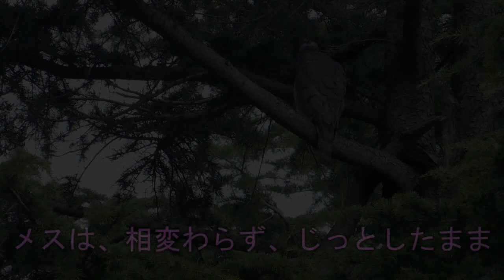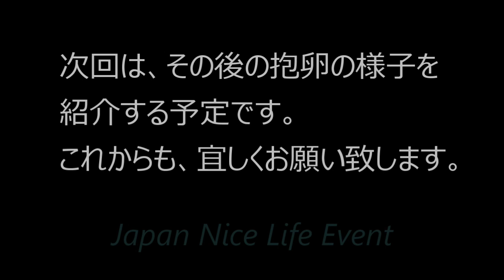オオタカ観察記 オスとメスの仕草の違い Goshawk couple 2021年4月2日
オオタカのオスとメスとが並んでいるところに遭遇。
オスとメスとの行動の特徴が比較できてよくわかる動画が撮れたので紹介します。
なお、前回の作品で紹介した抱卵の様子の続きは、次回掲載する予定です。